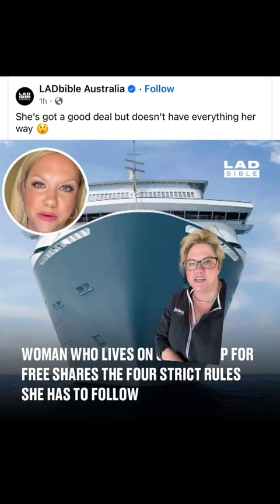The REAL LIFE of a CONTENT CREATOR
greenscreen this is the real life of a content, creator, being published internationally while looking a hot mess. I’m busy packing, getting ready for the next adventure. reallife contentcreatorlife real #1981